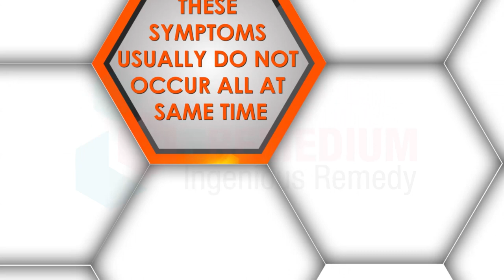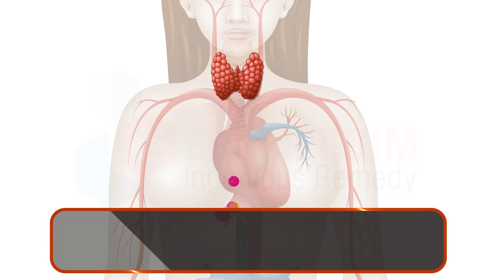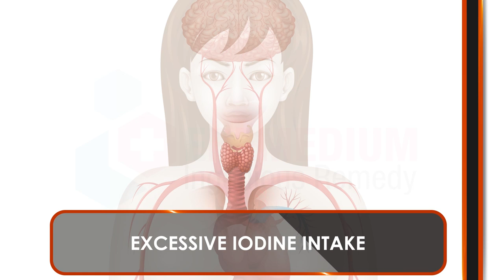Do you have Hyperthyroidism? Watch out for these symptoms..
Hyperthyroidism (overactive thyroid) occurs when your thyroid gland produces too much of the hormone thyroxine. Hyperthyroidism can accelerate your body's metabolism, causing unintentional weight loss and a rapid or irregular heartbeat.
Watch this video to know more about Hyperthyroidism Symptoms, Causes and Treatment Options..
MEDICAL ANIMATION TRANSCRIPT:

Feeling warm
Rapid heartbeat
Weight loss
Psychological symptoms
Loss of strength
Shortness of breath
Diarrhea
Menstrual problems
These symptoms usually do not occur all at same time
In some cases thyroid gland may also be enlarged
Let’s get to know what Hyperthyroidism is.
Also called overactive thyroid.
In hyperthyroidism thyroid produces excessive thyroid hormones.
It causes increased metabolism which consumes lots of your energy.
It is the main reason why people feel tired.
Some main causes.
Most common cause of hyperthyroidism is grave’s disease.
Antibodies: It is an autoimmune disease where your body produces  antibodies.
In overactive thyroid: These antibodies stimulate the thyroid gland which in turn produce excessive hormones.
Grave’s disease may also cause eye problems.
Excessive iodine intake.
Thyroiditis an inflammation of thyroid.
Treatment
Depending on the cause hyperthyroidism can be treated with medications.

*TimeStamps*
0:00 Introduction
1:33 Some main causes.
2:21 Treatment